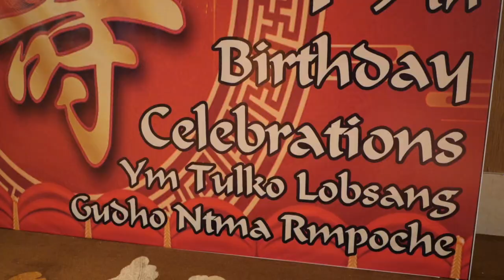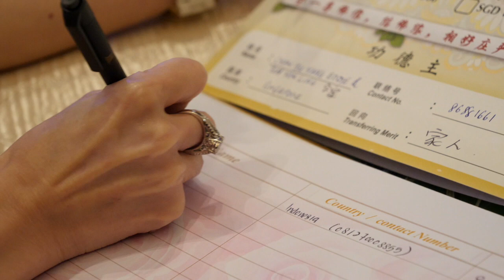RA RA EVENTS: MASTER 49TH BIRTHDAY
Master event video.